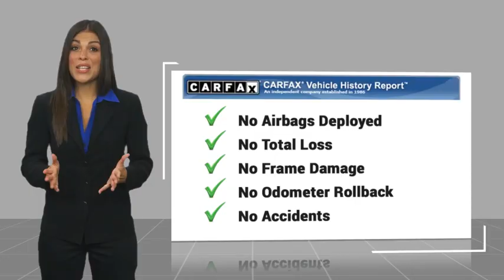2025 Ford Escape HEMET BEAUMONT MENIFEE PERRIS LAKE ELSINORE MURRIETA F25034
2025 Ford Escape ST-Line